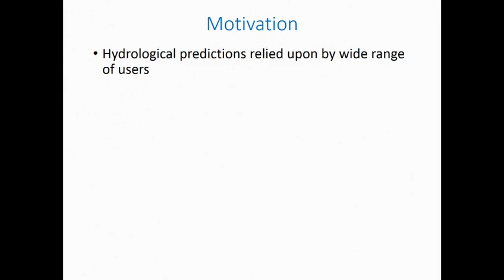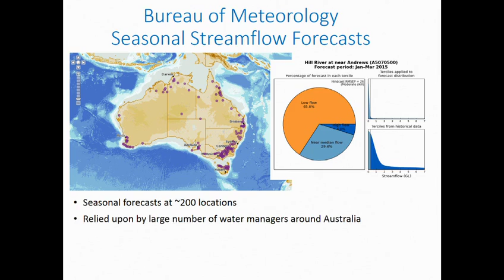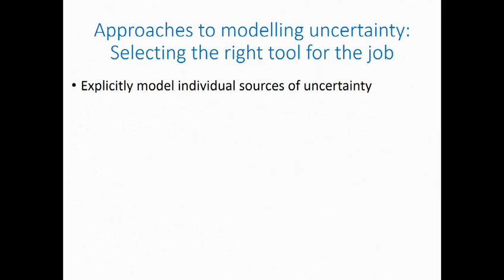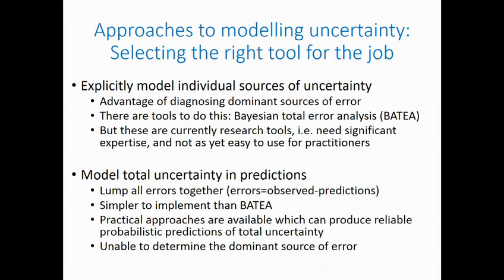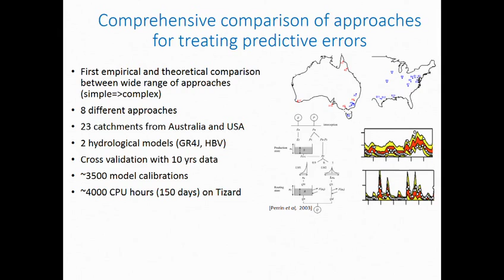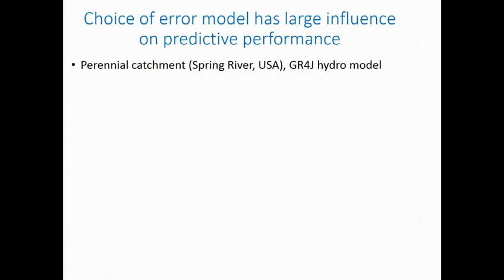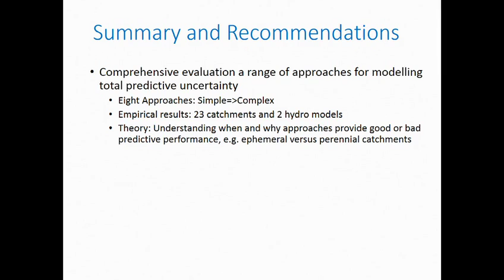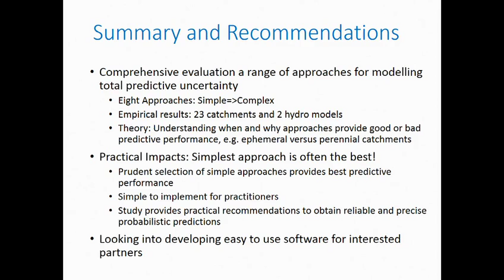Practical guidance on representing uncertainty in hydrological predictions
Day 2 Session 6 1654 Dave Mcinnerney
14 April 2016 - Chapman Theatre